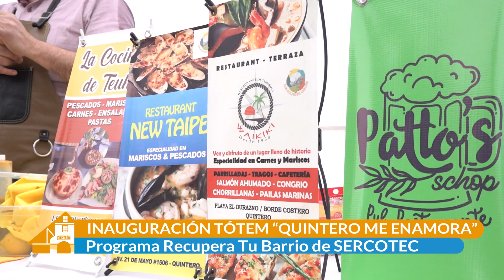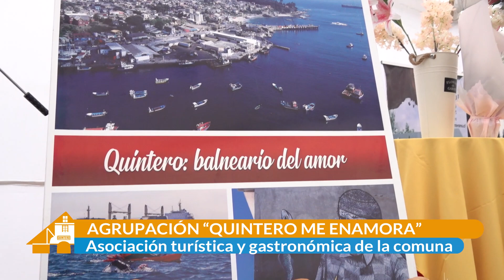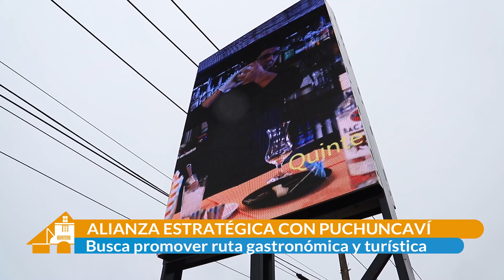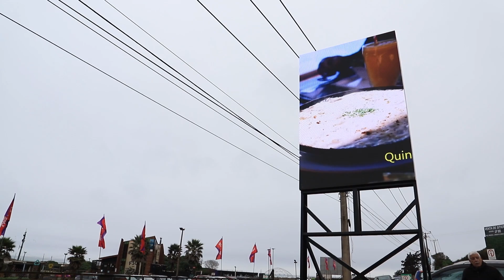Agrupación "Quintero Me Enamora" Proyecto Mejora Tu Barrio SERCOTEC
La Agrupación “Quintero Me Enamora” que reúne a varios empresarios y emprendedores del rubro turístico y gastronómico de la comuna, inauguró un nuevo tótem en el sector de Punta Piedra en el marco del Programa “Recupera Tu Barrio” de SECRCOTEC, para potenciar la oferta e invitar a los turistas a visitar Quintero.

La agrupación además anunció una nueva alianza estratégica con la comuna vecina de Puchuncaví para crear una ruta gastronómica y entregaron algunos detalles sobre una nueva versión del Sándwich de Pescado Más Largo del Mundo el próximo 19 de agosto en la Plaza Ignacio Carrera Pinto.